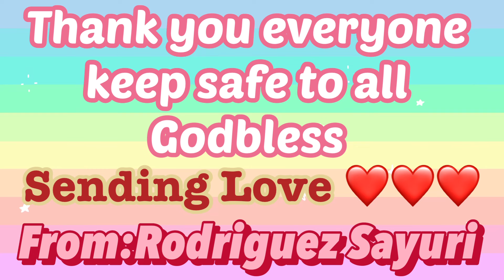GRADUATE NA MGA CHERRY BLOSSOM IBANG FLOWERS NAMAN ANG NAG BLOOM